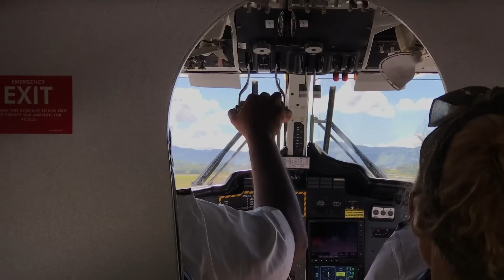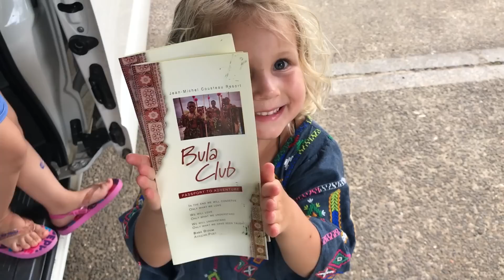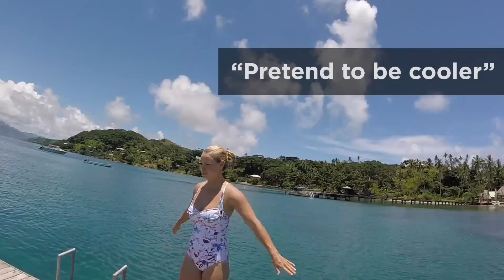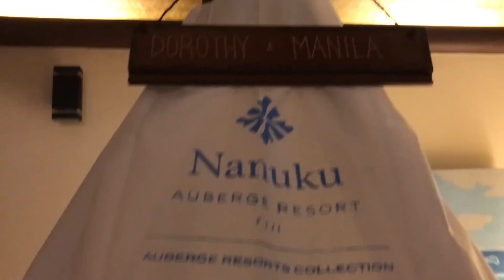I Married a Fijian Warrior!! Diving with Sharks - NO CAGE!! /// WEEK 62 : Fiji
Did you have a favorite part? We LOVE to hear your feedback and comments!!

Bula again from Fiji!

Our last week in Fiji we spent at two wonderful resorts - Jean-Michel Custeau Resort and Nanuku Resort. Garrett dressed up as a Fijian warrior, we played at a private island, and we went scuba diving with HUGE sharks!

Thank you Fiji Vacations for organizing our stay this week!

/// HELPFUL LINKS ///